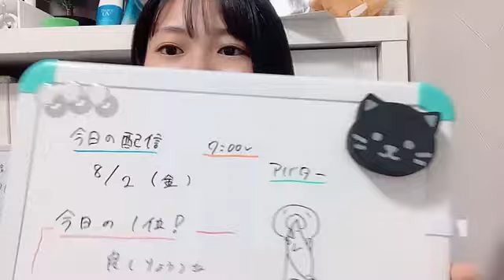衣笠彩実 (NMB48) SR 2024年 8月2日 07時01分